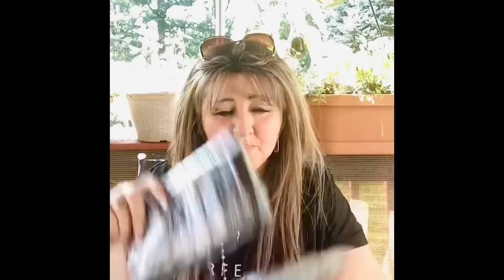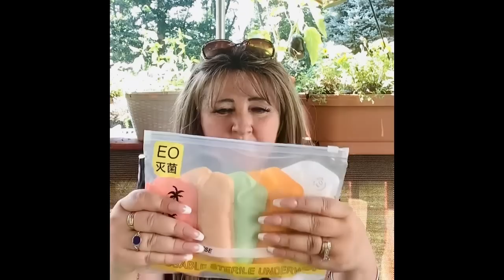This is my best Temu Haul ever! Not sponsored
Best TEMU Code for 2024🤑

Completely obsessed with this online shopping site. TEMU! Home decor, kitchen, gadgets, holiday, decorations, toys, gifts for loved ones, dad gifts! You name it this video has it! Links are below if they are still available if not, then, I will not provide the link as I can’t: